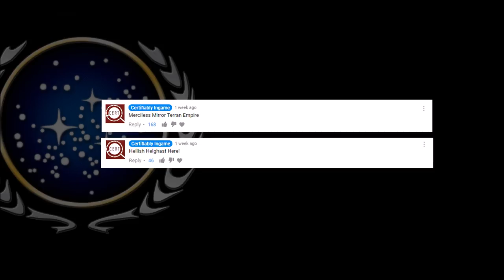TERRAN EMPIRE: Cultural Index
Lets look into a dark reflection of the Federation and see what kind of life could have been.
Shame the Empire fell to the Alliance, just when they were trying to forge forwards for peace.
The grass isn't always greener on the  other side.

How to VOTE on what happens next:
Down below in the comments are two choices of topics left by me.
Whichever gets more likes is the species that will get the next video!

and from Mass Effect 3.
Star Trek, Star Trek First Contact and Star Trek Enterprise/Voyager/Deep Space Nine and The Next Generation are all owned by Paramount Pictures and distributed by CBS.